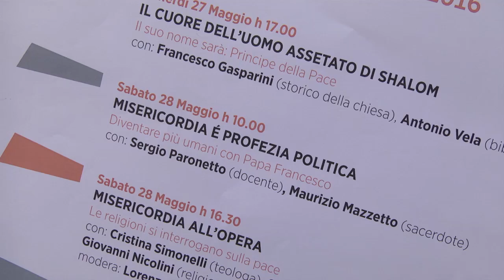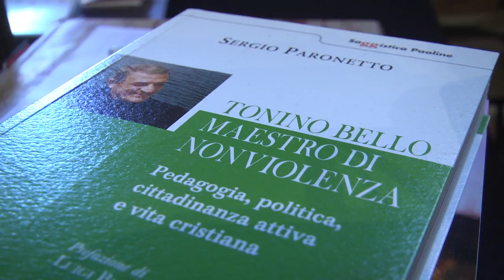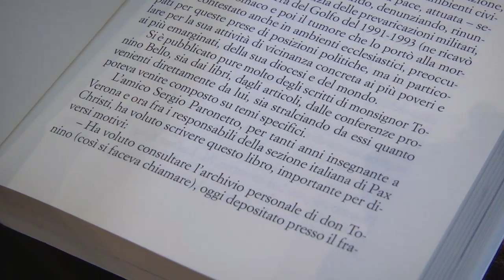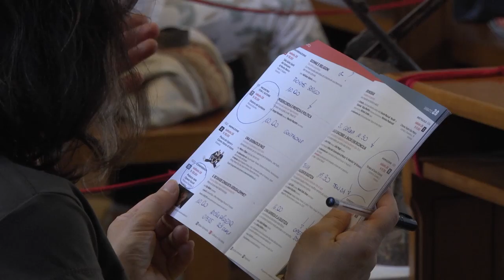Misericordia è profezia e politica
Diventare più umani con Papa Francesco.
"La pace non si gode, si crea" (Paolo VI). Pace è diventare umani. La pace non è "tranquillità dell'ordine" ma inquietudine creativa, ricerca di nuovi rapporti umani liberi e giusti. Non c'è umanesimo senza pace e non c'è pace senza la cura della nostra ferita umanità.
Un contributo per il V Convegno ecclesiale della Chiesa italiana di Firenze "In Gesù Cristo il nuovo umanesimo".
Il testo attraversa 50 anni di storia cogliendo nel magistero pontificio, intrecciato a tante vicende storiche, politiche e sociali, l'avvio di una teologia-pratica nonviolenta, possibile e necessaria per salvare la dignità umana ed esprimere la nostra ancora inedita umanità. La pace nonviolenta è la gioiosa buona notizia (Evangelii gaudium) che indica la nuova frontiera dell'umanità. In essa molti abitano aprendo cammini. In essa opera oggi un uomo che viene "dalla fine del mondo"